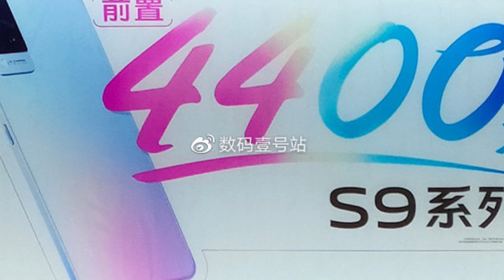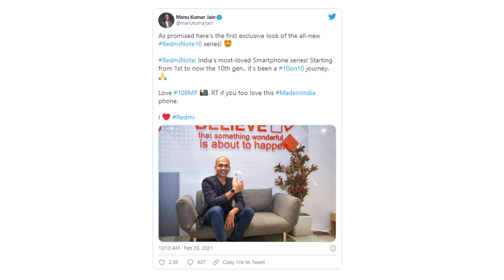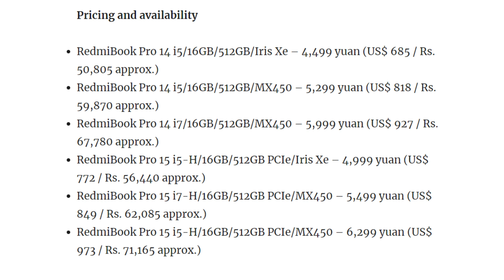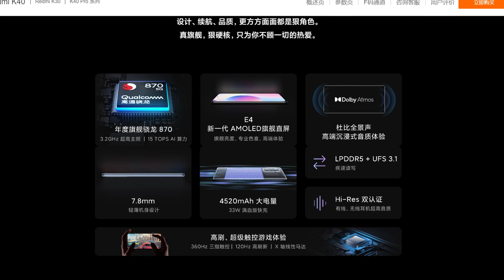Redmi Note 10 108Mp Official,Realme 108Mp Launch Date,Poco F3 Confirmed,IQoo Neo 5 Launch Date #364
எல்லா Offerகளையும் உடனுக்குடன் தெரிந்து கொள்ள நமது 𝐓𝐞𝐥𝐞𝐠𝐫𝐚𝐦 Groupயில் செய்யுங்கள்

join செய்ய முடியவில்லை என்றால் உங்கள் TELEGRAM APPயில் "offerszone2020"என Search செய்து செய்யுங்கள்

If link doesnot open pls search “OffersZone2020” in telegram and join.
இன்றைய சிறந்த Offerகளை தெறிந்து கொள்ள இங்கே செய்யுங்கள்

00:00 Introduction
00:41 HUAWEI P40 4G
01:34 Vivo S9 with 44MP Launch Date
02:09 Redmi Note 10 108MP camera Officially confirmed
02;58 Realme 108MP camera Evant 2ed March
03:59 RedmiBook Pro 15 Launched Details
05:16 Samsung Mobile Price Cut in India By Rs 1,000
05:57 POCO F2/ F3 (Redmi K40 global) Indonesia Telecom certification
06:59 Oppo Find X3 Series Price & Launch on March 11
07:48 iQOO Neo5 on March 16
08:32 Thanks For Watching

Time Stamps :-

8000Rs Best Mobies :-
Infinix Smart 4 Plus
Redmi 9A
Realme C11
Poco C3
Micromax In 1B

Infinix Note 7
Realme Narzo 20
Moto G9 Power
Micromax in Note 1
Redmi Note 9
Redmi Note 9 Pro
Poco M2 Pro

Samsung F41
Poco M2 Pro
Realme 7
Realme Narzo 20 Pro
Poco X2
Poco X3
Infinix Zero 8i